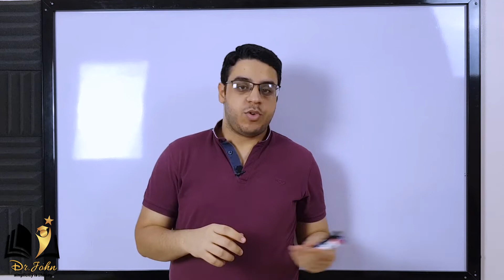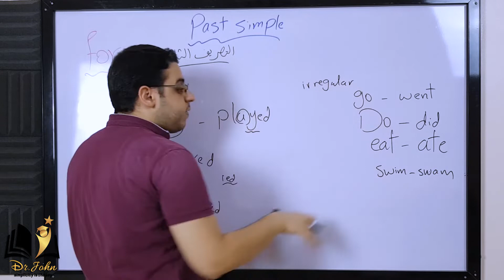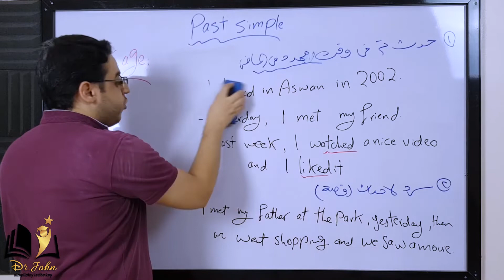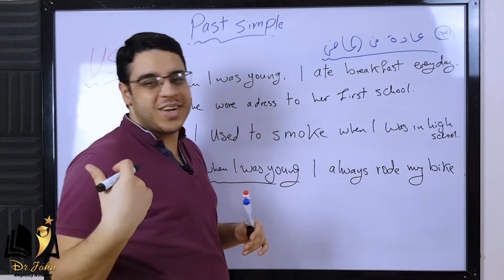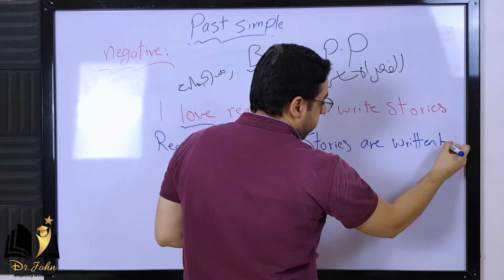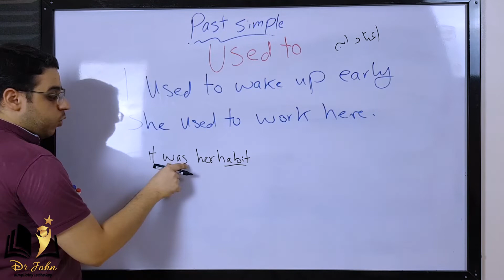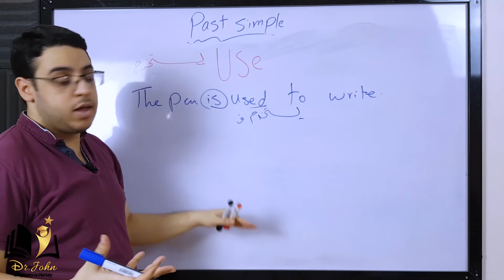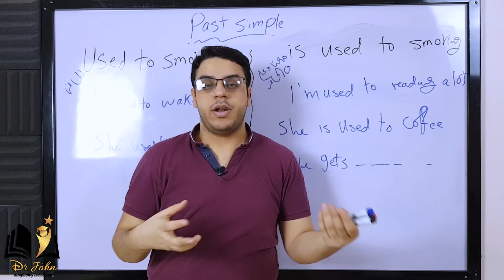قواعد الوحدة الاولي | اولي ثانوي (2022) الماضي البسيط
قواعد الوحدة الاولي
 اولي ثانوي (2022)
الماضي البسيط
Unit 1 grammar
Past simple

Kwai
حمل تطبيق كواي مجانا باستخدام الرابط الخاص بي